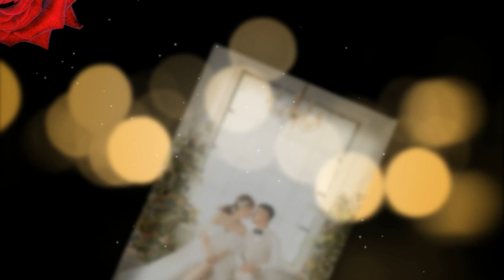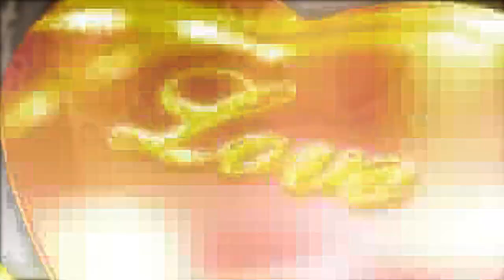Hoàng Đức & Kiều Linh